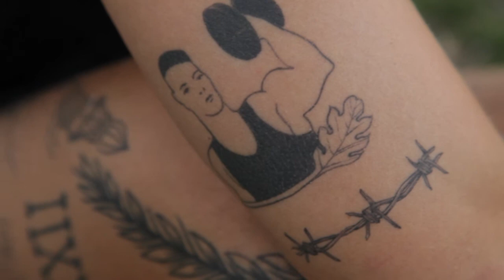GO! MAG - BODIES BY CHLOE LA